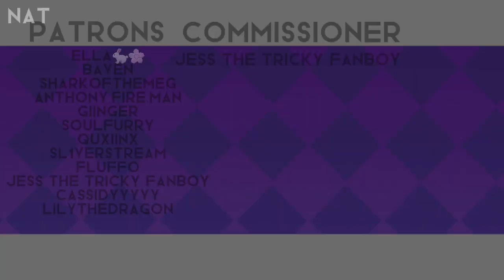DONT TOUCH // Animation Meme // COMPLETE YCH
Yeah ik that the name is now called that boy is crying now but idfc lol

;;Ty patrons!!
goose, Quxiinx, soulfurry, Anthony.Fire.Man, sharkofthemeg, giinger, Cassidyyyyy, Lilythedragon, Lolxy, fluffo, jess the tricky fanboy, Ella🐇🌸 and baven

Tools:
♥ Flipaclip premium
♥ Cap cut

♢time taken: day
♢fps: 10